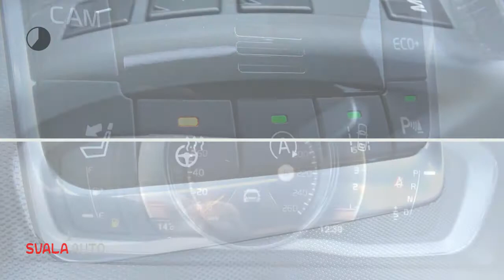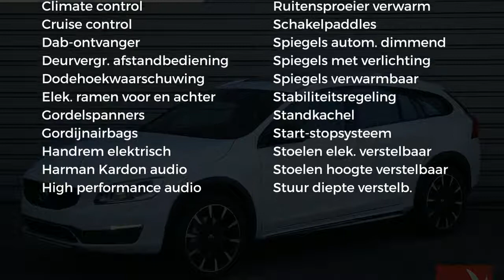Volvo V60 D4 190pk Polar+ - Intellisafe - Schuifdak - 19" - AUT